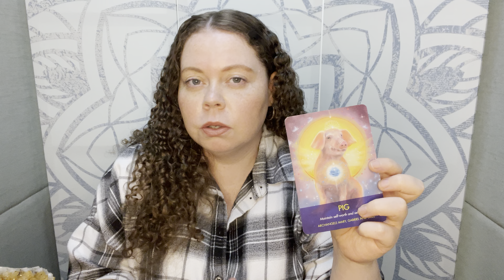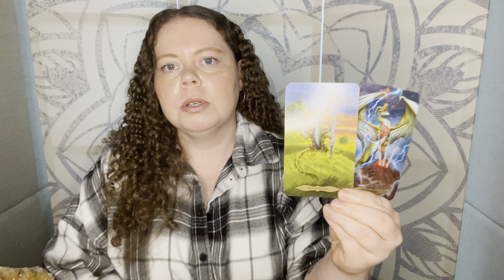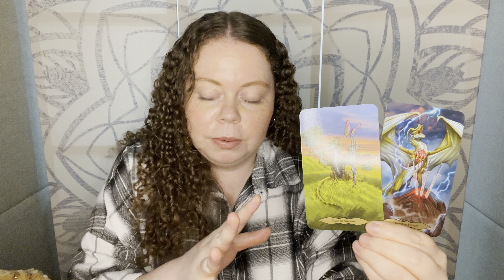♊️ GEMINI 🔥they can't DISRESPECT you..sorry but their efforts aren't enough🔥15-31 Aug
Welcome to Gemini tarot general reading August 2023 @Evaspirit! This Gemini tarot has been created to assist you in your growth, alignment and overall expansion!

🌸 Prediction readings and these readings in general are GENERAL readings, not specific. They are  based on timelines as a reader I have permission to tap into to support those who are seeking. Don't make it fit if it's not your story or parts are not your story this time. Readings are mostly based on current or nearby energies, however, the future is not set in stone, you have free will and as a co-creator with life, you ultimately have the power. Readings are to assist, support and supplement only and are not a substitute for your inner authority 🌸

Thank you, friends. Enjoy the Gemini messages today and see you in the next Gemini video!